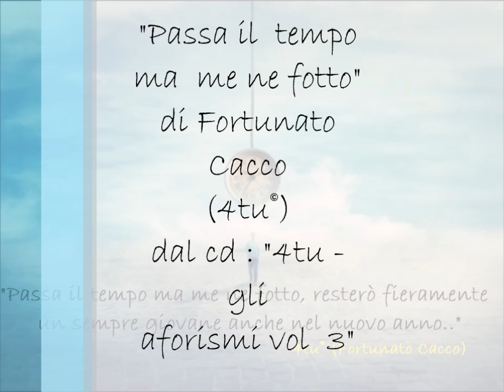buon 2022 : "Passa il tempo ma ...." di 4tu© (auguri di buon anno)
buon 2022 : auguri sintetici e brevi di buon anno nuovo!! un modo originale e diretto per augurarvi un felice 2022!
"Passa il tempo ma me ne fotto" di Fortunato Cacco (4tu) Fortunato Cacco dal cd "4tu - gli aforismi vol 3"

Testo : "Passa il tempo ma me ne fotto, resterò fieramente un sempre giovane anche nel nuovo anno"